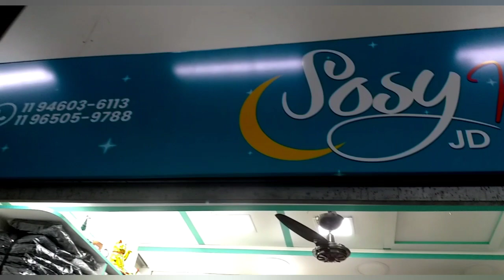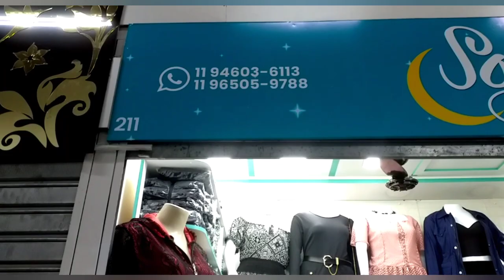MODA PLUS SIZE • CALÇA R$ 38,00 - BODY R$ 20,00 - CROPPED R$ 25,00 - PARKA E MUITO MAIS - BRÁS 2021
Hello amores no vídeo de hoje trouxemos um tour em uma loja do Brás que vende moda plus size até o g2, moda inverno .
Rua Monsenhor de Andrade no Brás

Nosso canal é para trazer dicas do Brás, passar onde ficam as lojas para que vocês possam ir pessoalmente ou pedir para assessoria de compras ir buscar os produtos. Não temos vínculo com a loja,apenas levantamos os contatos e endereços, as compras com a loja são de responsabilidades entre o cliente e a loja.